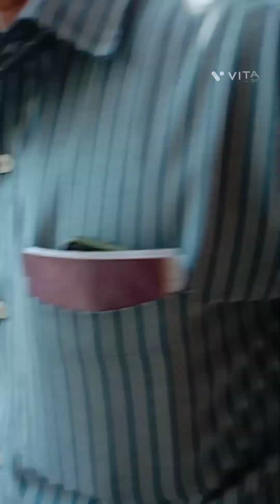😭😭😭😱😱who will help#poorpeople no food# no place#viralvideo